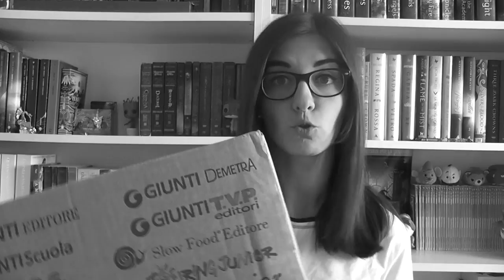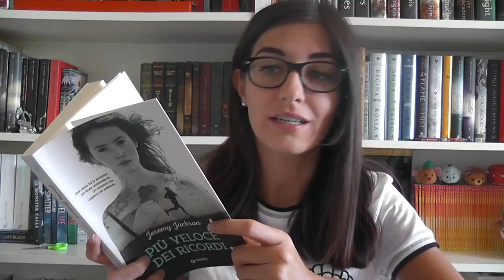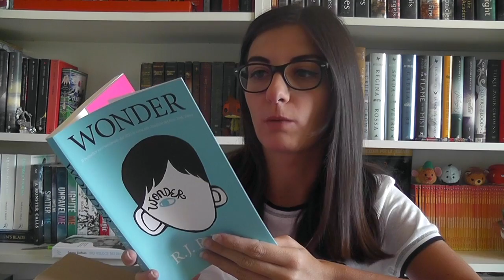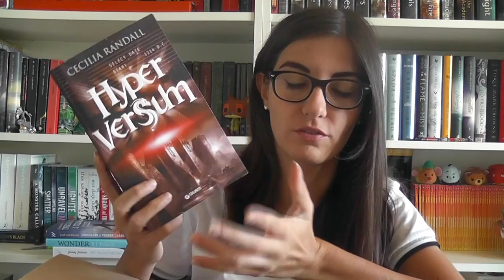UNBOXING GIUNTI EDITORE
Attraverso il fuoco
Più veloce dei ricordi
Insegnami a vedere l'alba